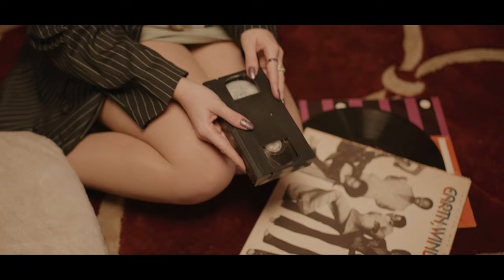Tranquila - Nathalia Bacci (Clipe Oficial)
LETRA:
Eu sempre tento me encaixar
Pra tentar ser um ser mais normal
Mas é impossível sustentar um personagem só pra agradar

Eu só queria que alguém
Me entendesse como eu sou sem ninguém
Me ver nos dias loucos, nos dias ruins
Alguém que esteja sempre ali por mim

Já não sei onde estou
Me conheçam como eu sou

Tranquila
Na minha
Sem pressa
Eu só quero tá
Tranquila
Na minha
Sem pressa
Eu só quero ta tranquila

Mas é impossível sustentar
Um personagem só pra agradar

Tranquila
Na minha
Sem pressa
Tranquila
Na minha
Sem pressa
Eu só tento ser alguém
Que não precisa se encaixar
Em tantos meios que sempre tem
Alguém pra controlar

Nem sempre é bom ter só razão
Não faz sentido se não tem paixão
Não me importo com o que vão falar
Não vão me controlar

Tranquila
Na minha
Sem pressa
Tranquila
Na minha
Sem pressa

Tranquila
Na minha
Sem pressa
Tranquila
Na minha
Sem pressa
Eu só quero tá tranquila

FICHA TÉCNICA

Vídeo:
Produzido por Movie 3 Filmes
Direção: Mess Santos
Roteiro: Nathalia Bacci e Mess Santos
Assistência de camera: Mateus Martins
Figurino: Jessica Arnhold
Make e Hair: Nathalia Bacci

Composição: Nathalia Bacci
Produção Musical: Nei Dias
Assistente de gravação: Reinaldo Donato
Mixagem: Julinho Paz e Nei Dias
Masterização: Julinho Paz
Guitarra: Nei Dias
Bateria: Elvis Toledo
Baixo: Adriano Franklin
Piano e Sintetizadores: Julinho Paz
Trompete: Bruno Brito
Trombone: Felipe Coelho
Saxofone: Weber Marely